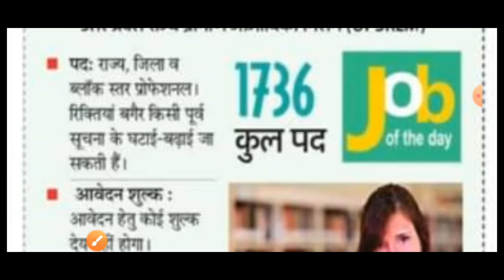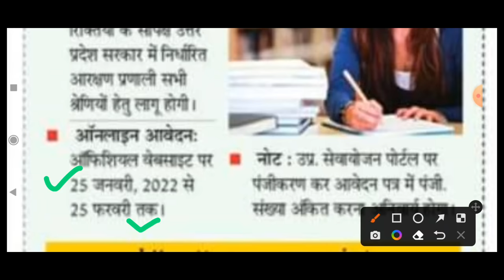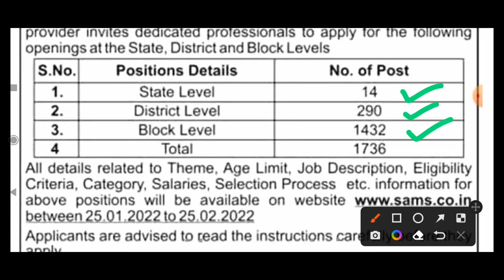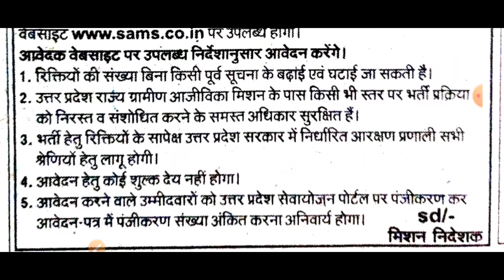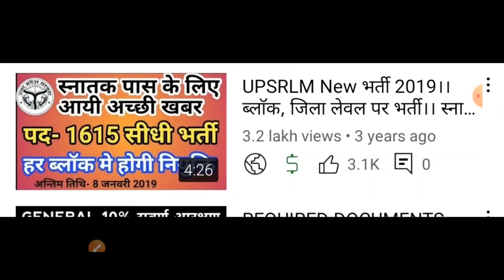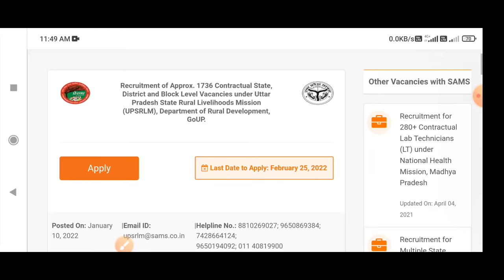UPSRLM VACANCY 2022 । हर ब्लॉक & जिलों में भर्तियां। नोटीफिकेशन। Eligibility, Age & Apply Online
About Video
Upsrlm vacancy 2022, upsrlm vacancy latest news, upsrlm block level bharti, upsrlm eligibility criteria, upsrlm notification 2022, upsrlm vacancy selection process, upsrlm age limit, upsrlm 2022 apply online,  sams co in